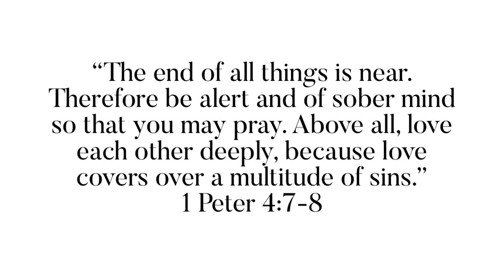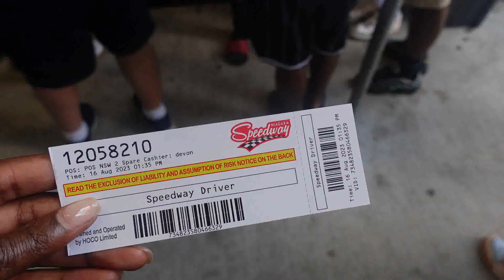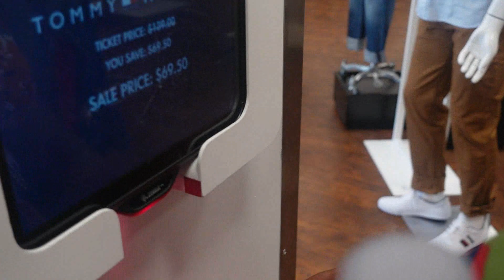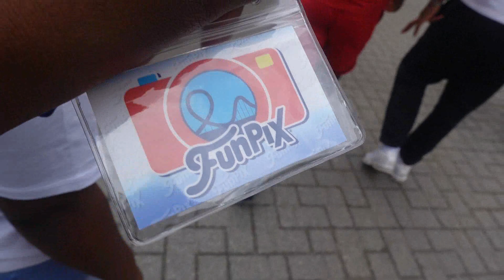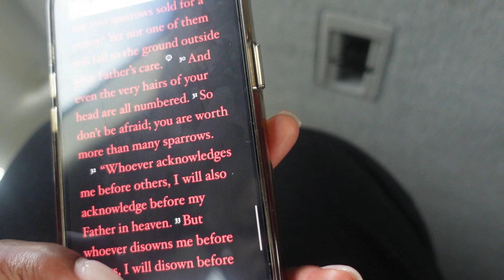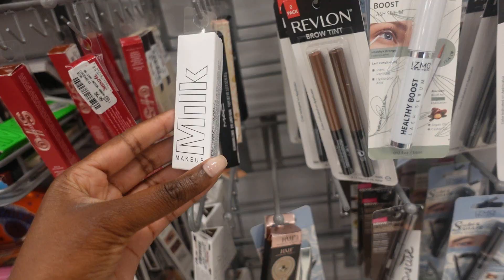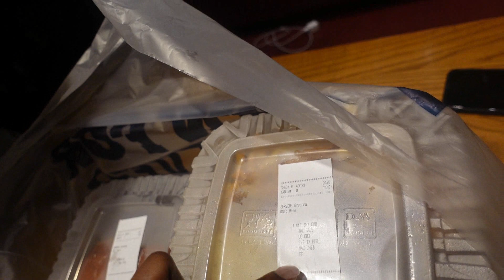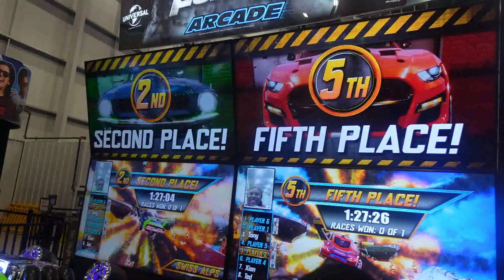WEEKLY VLOG | go place spa, New York, Niagara Falls, Wonderland, Church and more | SCHEERA EM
My cousins flew in from Belgium! Hope you all enjoy this weekly vlog!

If you are new to my channel, you are very much welcomed and I hope you are here to stay!